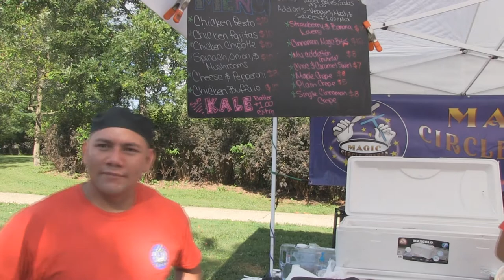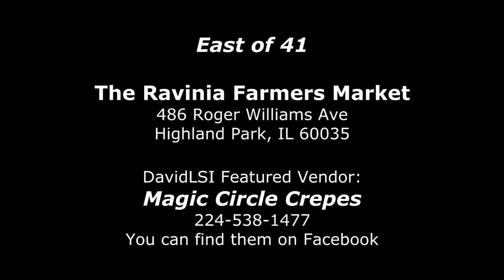East of 41 - Magic Circle Crepe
Wednesday's in Highland Park during the spring and summer you will find the Ravinia Farmers Market. While very nice it is not the reason for the video. One of the vendors is, Magic Circle Crepes. This family venture brings a touch of a Paris treat and pairs it with local ingredients. The result is Magic

The Ravinia Farmers Market
486 Roger Williams Ave